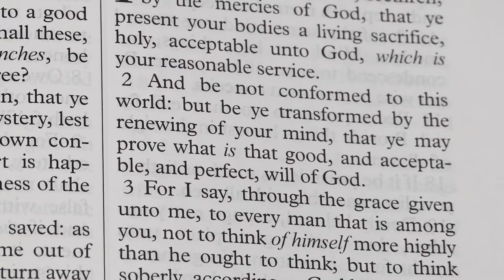The Verdict is in on The Church of the Nazarene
The Church of the Nazarene and the Atonement.  The Nazarene denomination is not biblical, Evangelical and Protestant.